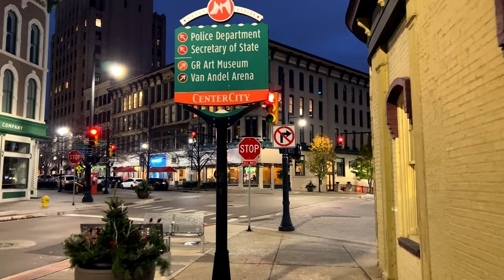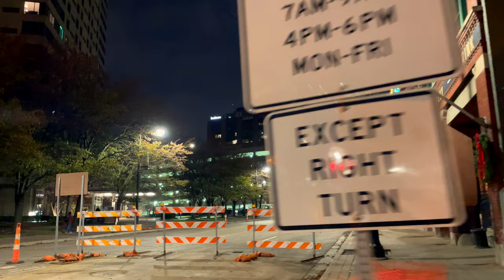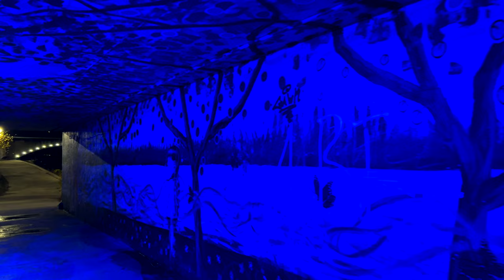Walking Downtown Grand Rapids Michigan at Night, Traditional Jazz Music and Cityscapes | 4K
An evening walk around downtown Grand Rapids, Michigan. Enjoy the sights and sounds of a mid-November walk as we tour downtown, past the Van Andel Arena, across The Blue Bridge, and back downtown. We added traditional Jazz Music to this one but am planning on posting another video without music and just the natural sounds. Thanks for taking this walk with us!

Breathe in. Breathe out. Life is beautiful.

FILMING GEAR (the best minimal setup!)
iPhone 12 Pro
iPhone stabilizer

EDITING
4 TB Hard Drives
13-inch MacBook Pro